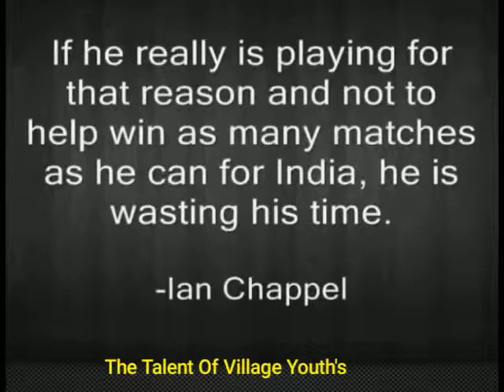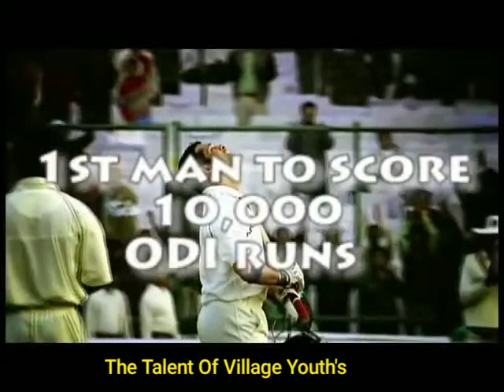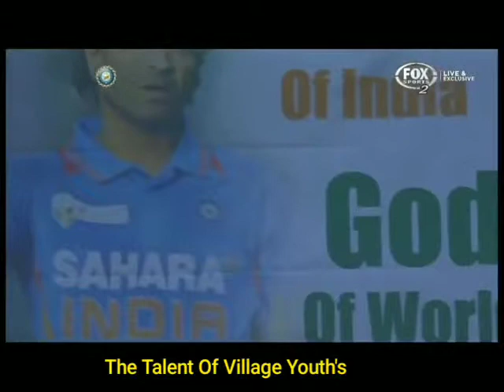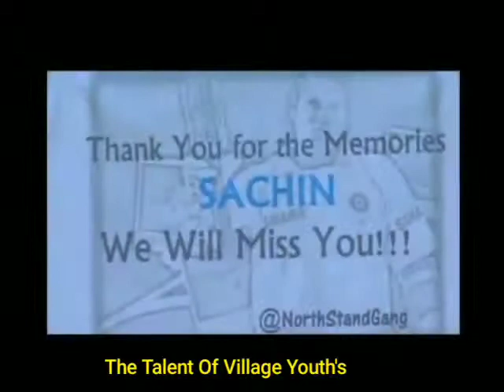Sachin Tendulkar Inspirational Moments He is the best player in the world and the best Human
Inspirational moments